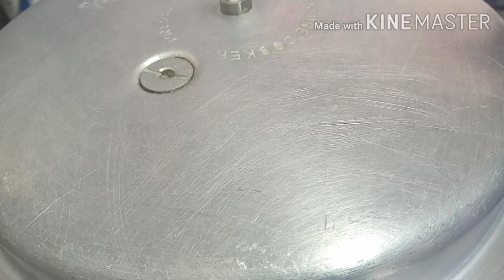அட்டகாசமான பல சத்துக்கள் நிறைந்த குழம்பு | இறால் கடலை குழம்பு |prawns chickpeas curry|Lockdownspical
Prawns
Chickpeas
Brinjal
Potato
Coconut
Garlic
Ginger
Poppy seeds
Fennel seeds
Cardamom
Cinnamon
Cloves
Chily powder
Turmeric powder
Coriander powder
Garam masala
Coconut oil